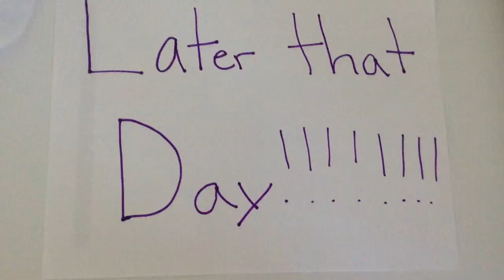Riding A Bike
Two sisters Britt and Lizzy decide to do something fun. A hilarious comedy that will make you laugh.